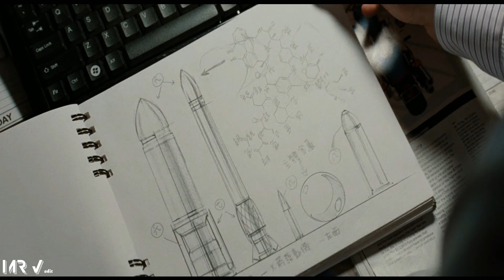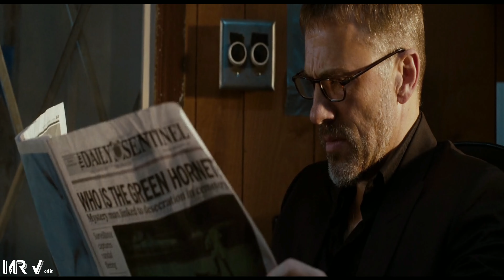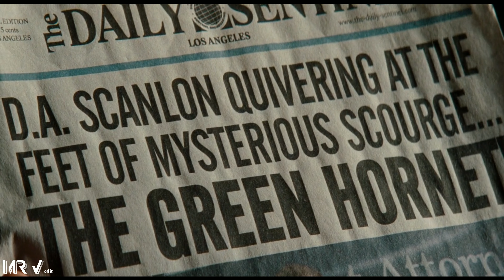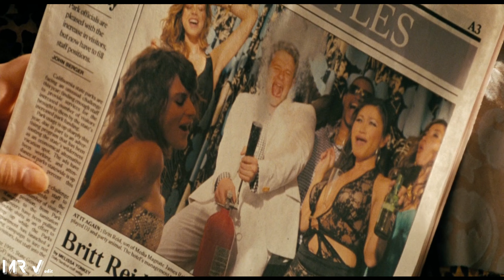Green Hornet 4K Lost Sky - Fearless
All clip are from Green Hornet (2011).
Directed by Michel Gondry .
The Green Hornet is a 2011 American superhero comedy film based on the character of the same name by George W. Trendle (along with Fran Striker) that originated in a 1930s radio program and later appeared in movie serials, a television series, comic books and other media.
 Directed by Michel Gondry from a screenplay by Seth Rogen and Evan Goldberg, the film stars Rogen in the title role, Jay Chou, Christoph Waltz, Cameron Diaz, Edward James Olmos, David Harbour, and Tom Wilkinson.
In the film, a newspaper publisher's son, following his father's sudden death, teams up with a martial arts-skilled mechanic to become crime-figting vigilantes, attracting the attention of a Russian mobster.